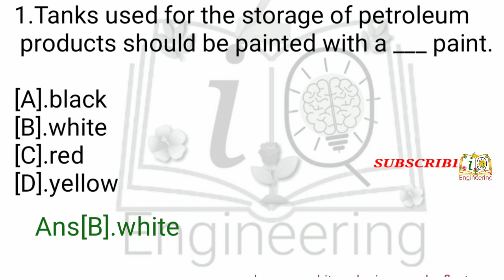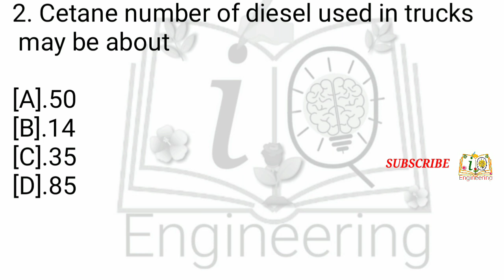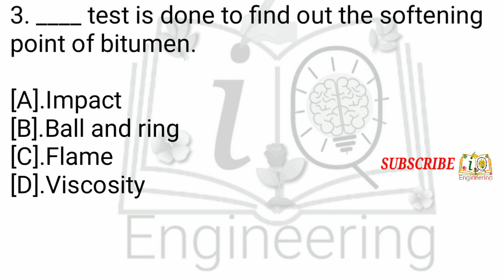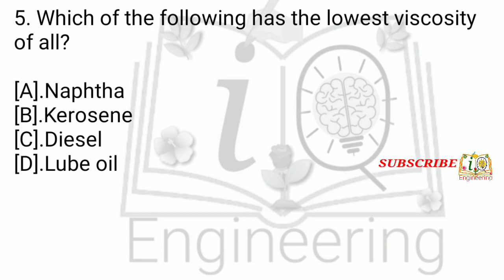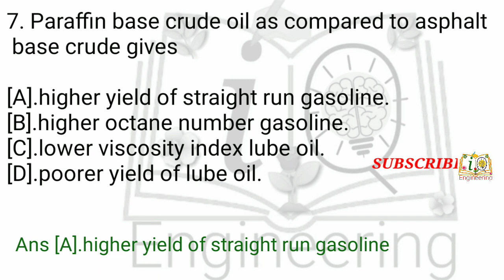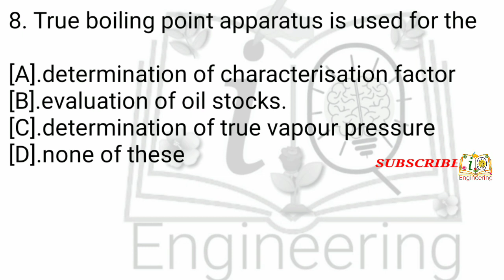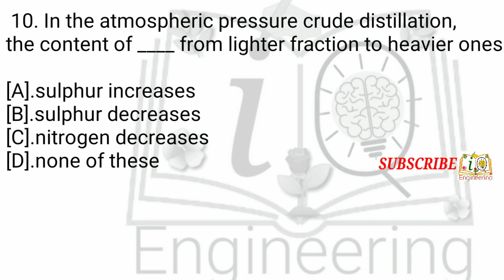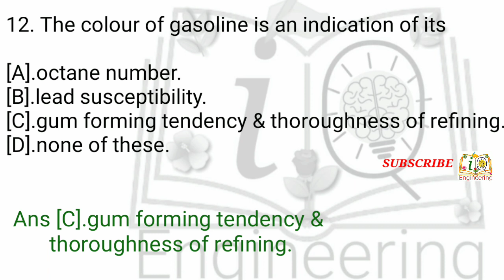PETROLEUM REFINING, important questions,part 5,chemical Engineering,IOCL,BPCL,CPCL,HPCL,MCQ.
Petroleum refining, important questions,part 5, chemical Engineering,IOCL,BPCL,CPCL,HPCL

YouTube channel   engineering iQ

 chemical experiment